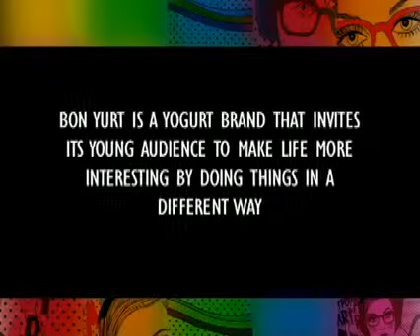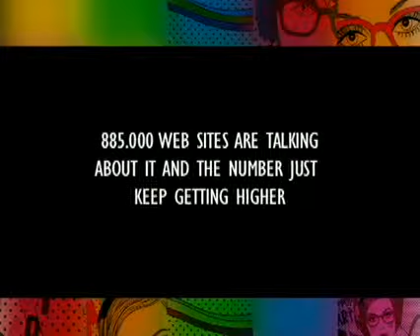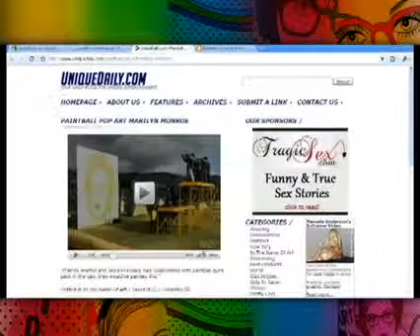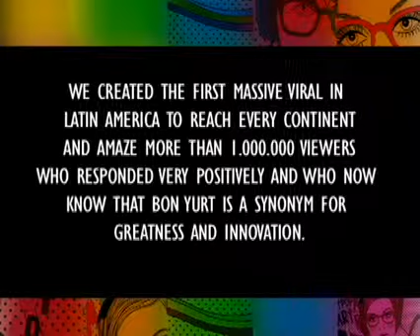Bon Yurt Pop Art